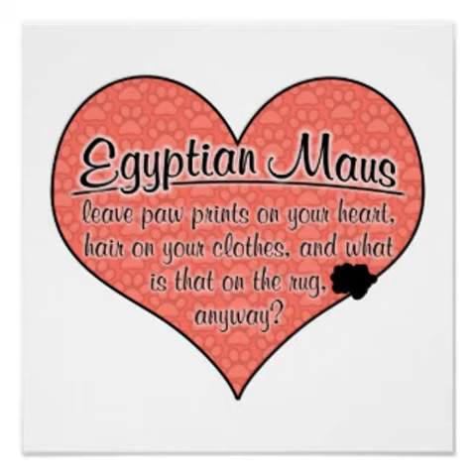egyptian mau prices australia